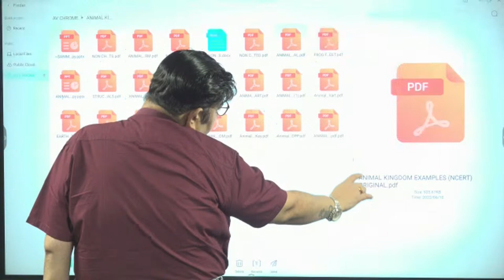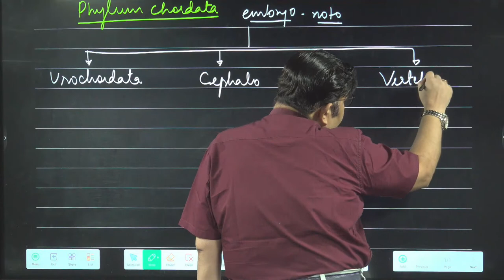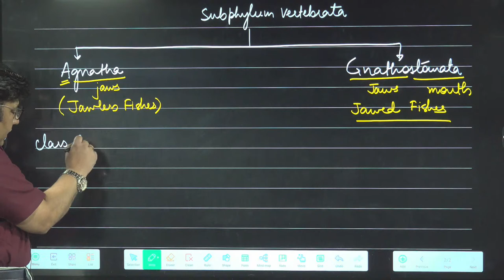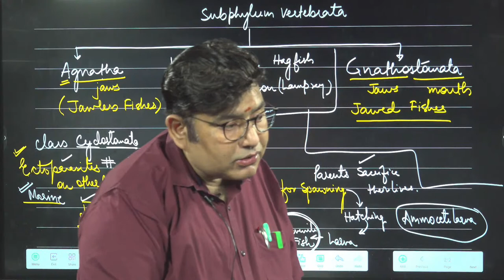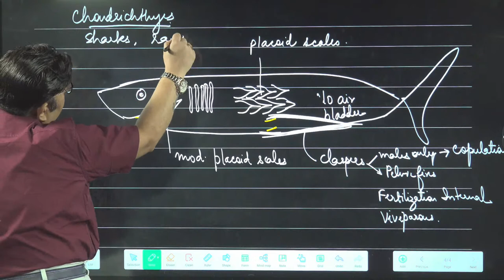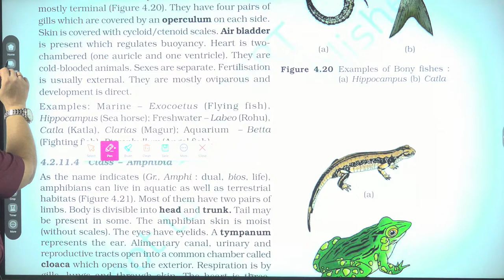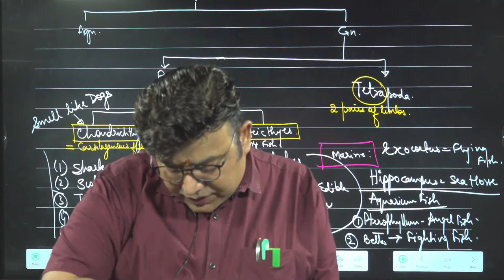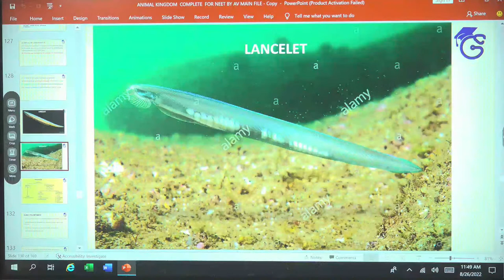SRI GOSALITES | NEET 2023 LONG TERM | Dr. Anurag Verma sir ZOOLOGY LIVE class 8